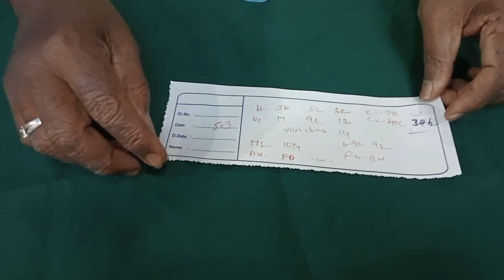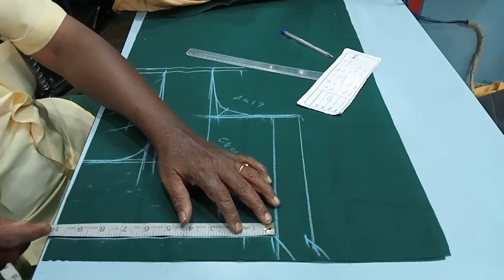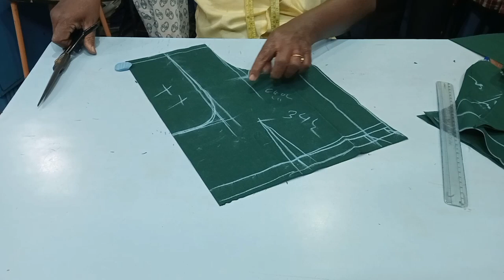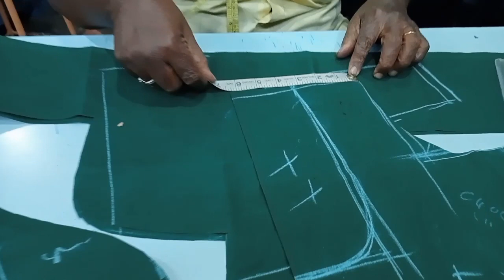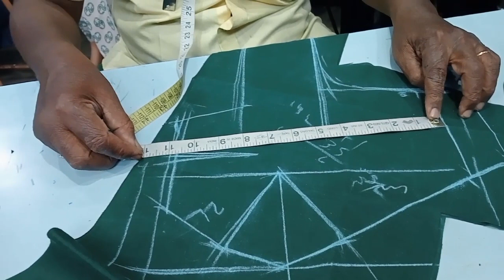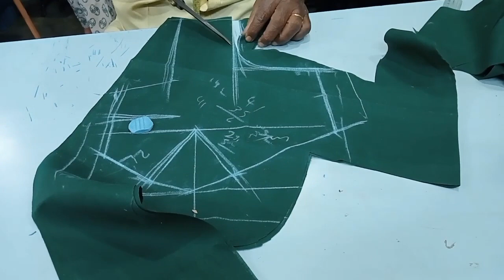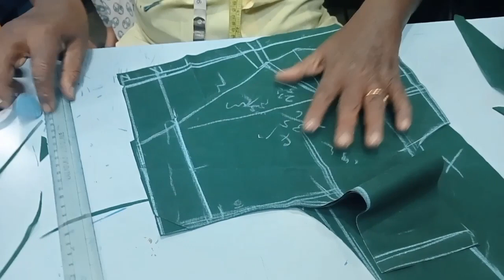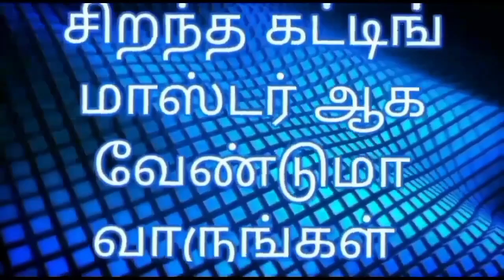thekingslookstailoringschool ஆரி ஒர்க் ஜாக்கெட் வெட்டும் முறை